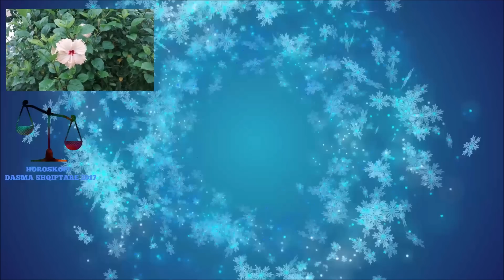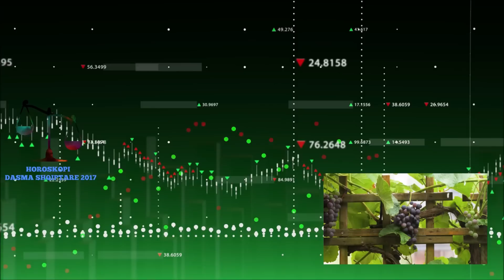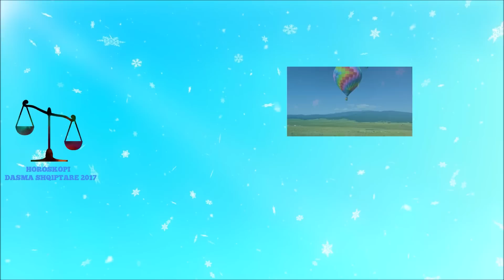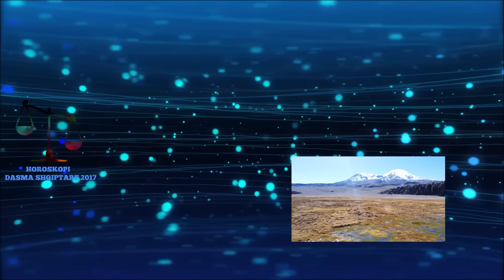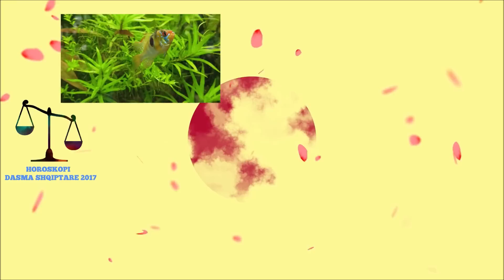Dhendrri im 19 vjecar ma d erdhi brenda dhe tani jam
Dhendrri im para shume kohesh kur aj ishte 19 vjecar erdhi brenda fshatit tim per her te par dhe tani jam shum e gezuar qe atij i pelqen fshati jone